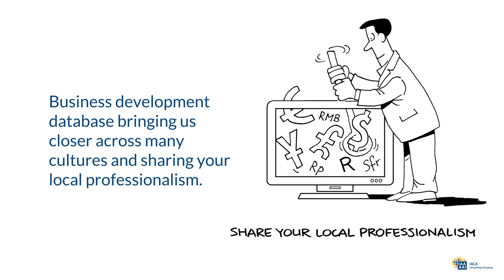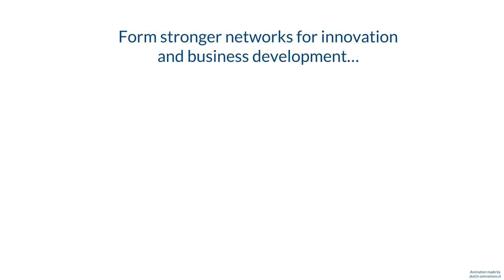IACA - Consulting Actuaries